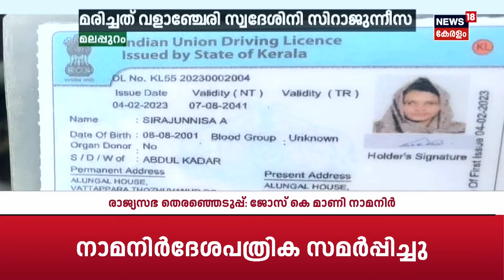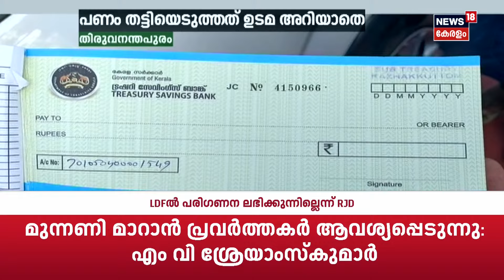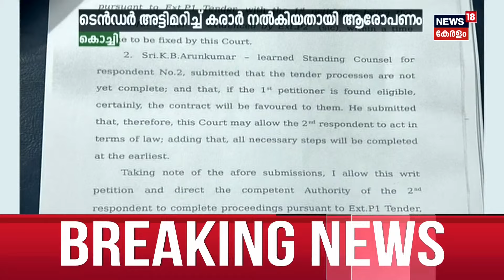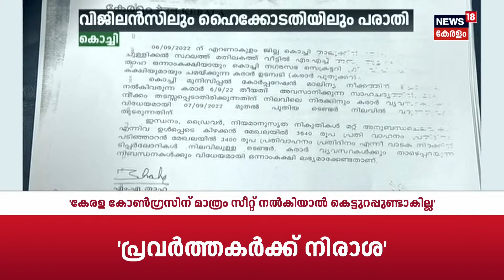Malayalam News | സകലമാന കേരളം | Sakalamana Keralam - Malayalam Local News | 12th June 2024